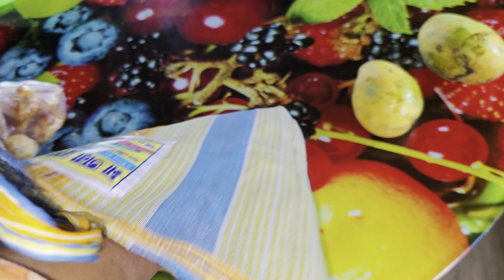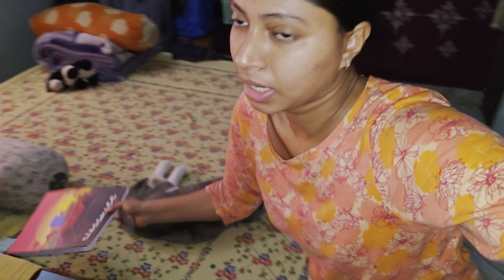Dora 🐶এর কাণ্ড শুনলে হেসে পাগোল হবে 🤪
সবাইকে স্বাগতম আমাদের নতুন ভ্লগে! আজকের ভিডিওতে আপনাদের সাথে শেয়ার করতে যাচ্ছি আমাদের প্রিয় পোষা কুকুর, Dora-র মজার কাণ্ডকারখানা। Dora এমন এক মজার এবং দুষ্টু কুকুর যে তার কাজকর্ম দেখে আপনি হাসতে হাসতে পাগল হয়ে যাবেন।

এই ভিডিওতে আপনি দেখতে পাবেন:
- Dora-র নতুন নতুন কৌশল শেখার চেষ্টা
- Dora-র প্রিয় খেলনা নিয়ে খেলা এবং তার অদ্ভুত প্রতিক্রিয়া
- পার্কে Dora-র দুষ্টুমি এবং দৌড়ঝাঁপ
- আমাদের পরিবারের অন্যান্য সদস্যদের সাথে Dora-র খুনসুটি
- Dora-র অদ্ভুত সব কান্ড, যা আপনাকে নিশ্চিতভাবে হাসাবে

Dora-র এইসব কাণ্ডকারখানা শুধু আমাদের নয়, আপনাদেরও মন জয় করবে। আমরা Dora-কে খুব ভালোবাসি, এবং আমরা চাই আপনাদের সাথেও তার এই মজার মুহূর্তগুলো শেয়ার করতে।

ভিডিওটি উপভোগ করলে, অবশ্যই লাইক দিন, কমেন্ট করে জানান কেমন লাগলো, এবং আপনার বন্ধুদের সাথে শেয়ার করতে ভুলবেন না।

আপনারা যদি আমাদের চ্যানেলে আরও বেশি Dora-র ভিডিও দেখতে চান, তাহলে অবশ্যই কমেন্টে জানাবেন। আপনাদের মতামত আমাদের জন্য খুবই গুরুত্বপূর্ণ।

ধন্যবাদ, এবং দেখা হবে আমাদের পরবর্তী ভিডিওতে!

“Dora 🐶's antics will make you laugh hysterically 🤪

Welcome everyone to our new vlog! In today’s video, we are excited to share the hilarious antics of our beloved pet dog, Dora. Dora is such a funny and mischievous dog that her actions will have you laughing out loud.

In this video, you will see:
- Dora trying to learn new tricks
- Dora playing with her favorite toys and her quirky reactions
- Dora’s playful and energetic time at the park
- Dora's adorable interactions with our family members
- Various funny incidents involving Dora that will definitely make you laugh

Dora’s antics not only bring joy to us but will also win your hearts. We love Dora dearly and we want to share these joyful moments with you.

Thank you, and see you in our next video!